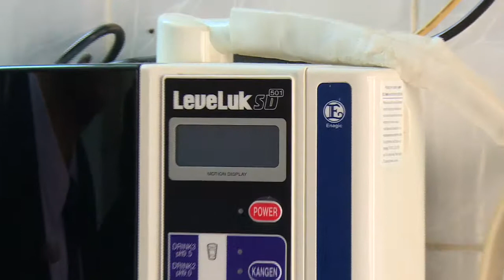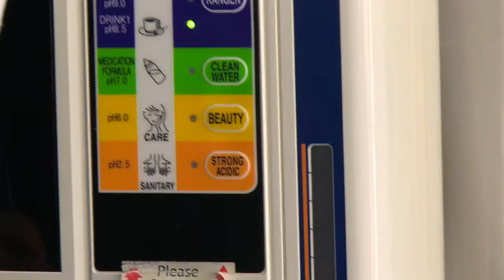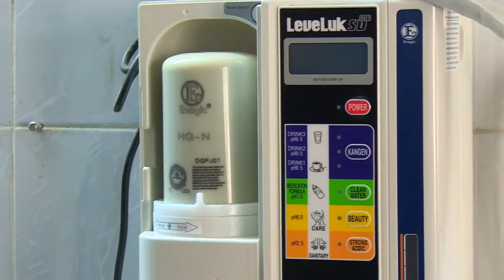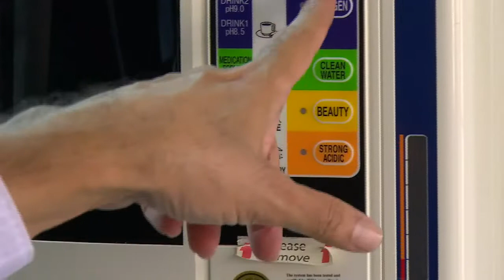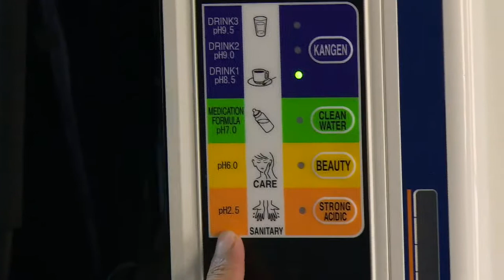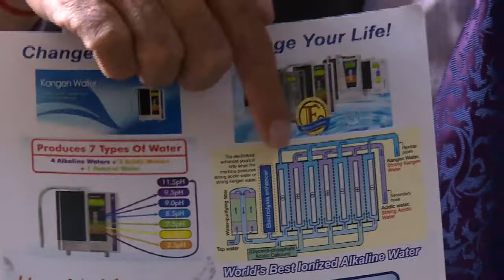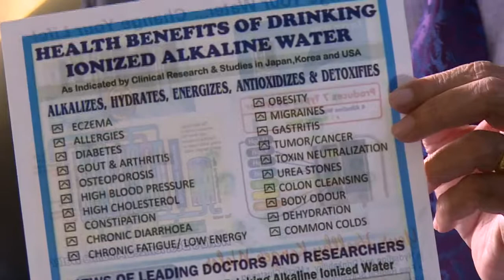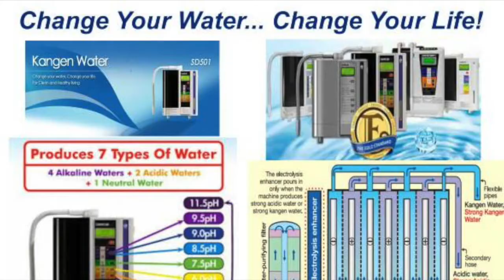Kangen Water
Kangen Water Dispeners working, 5 types of Different Waters, its major properties and benefits I am Mr Deepak Vasant Shidhaye a Proprietor of DMT INTERNATIONAL
having about 35 years’ experience in various companies for 15 yrs in India
& 10 yrs aboad (SABIC, SFCCL in Saudi Arabia and GPIC, Bahrain) & last 10
yrs in Business.
Experience:
I. Aboard 10 yrs: I have worked at Al-Jubail and Jeddah in Saudi
Arabia and Bahrain from where we were exporting about 4
Million Tons of Basic Petrochemicals & Fertilizers to about 146
countries worldwide.
II. In India 15 yrs: I have my previous Indian Employers as Carbide
Chemical Company (Union Carbide) in their Grass Route India's
First Petrochemical Plant at Chembur; NOCIL (PIL), Polymer and
Petrochemical Plant at Turbhe, Thane; BASF India for Indenting
Acrylates, Bombay Dyeing for DMT sales & exports, Deepak
Fertilizers (Methanol Exports and Business Development) , Search
Chem (United Phosphorus Ltd) for Caustic/Chlorine and Pesticides
Intermediates and some other companies.
Qualification: My qualifications are B.SC. (Chemistry), M.Sc. I (Organic
Chemistry), D.M.M. (Marketing & Sales), PGDSEM (Exports and Shipping
Management), M.B.A. (Marketing),PhD in International Trade and Earlier
Guest Lecturing in Pune Management Institutes like Symbiosis, Modern,
Indira and In Mumbai at N M College, Vile Parle and institutes like
Prasanna Academy Thane, MIT College & TASMAC Institute, PuneIn our Initial Ten Years (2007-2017), we were doing the indenting of
products like Phthalic Anhydride, Phosphoric Acid 85%, PVC, DMT,
Refined Glycerin, Injection Moldings Machines from Taiwan and in last
three years, PVC (From other suppliers) we have added Maleic
Anhydride, Iso Propyl Alcohol (Drum and bulk) and Injection Moldings
Machines from Japan, Germany. In recent years, we are focusing on
Indenting of Bulk chemicals like Phenol, Acetone, etc.
Between 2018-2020 we will focus on above and in addition on Acetic
acid, 2EH & Methanol & Specialty products like Bio culture, Kangen
water, Solar Power, Robotics & Technology transfer, etc.
Core competence is following Functions:
1. Sales & Marketing
2. Indenting (commission Sale)
3. Trading (Local & International)
4. Multi-tasking
5. Training
Core competence is following Product categories:
1. Chemicals
2. Intermediates
3. Petrochemicals
4. Inorganic products
5. Machinery
6. Specialty products : Bio culture, Kangen water, High-tech products
7. Solar Power
8. Robotics
9. Commodity trading
10. Technology transfer.